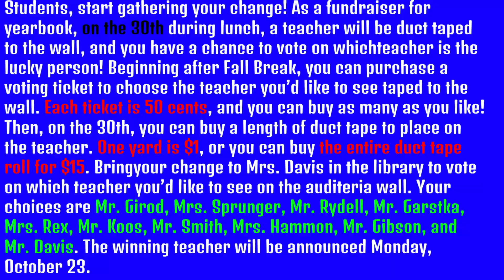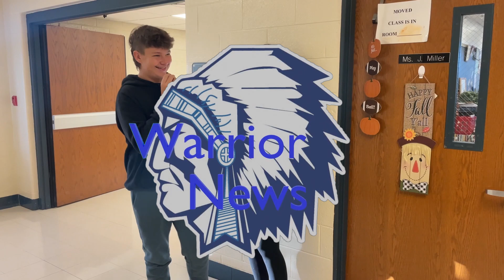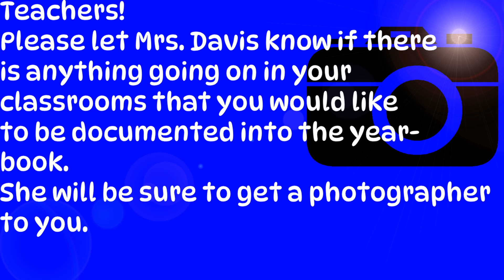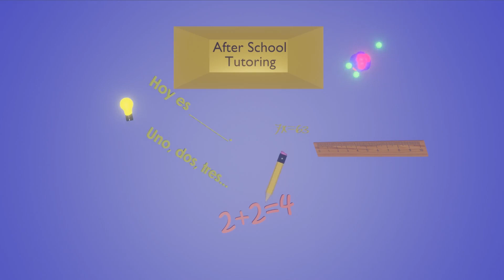Woodlan's Weekly Newscast 102323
Woodlan's eekly Newscast